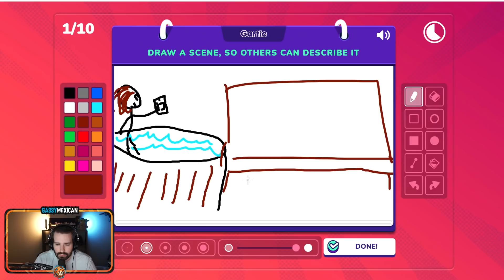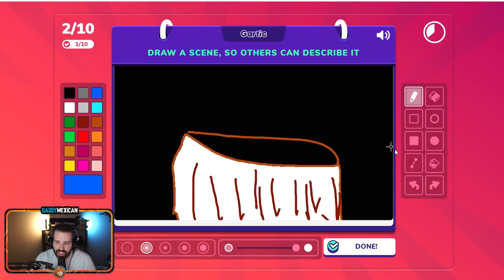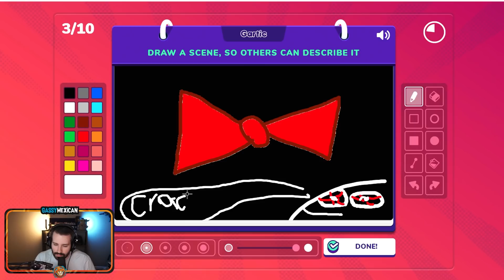The Revenge of The Crackman...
Follow my streaming channel here to see various gaming shenanigans live!